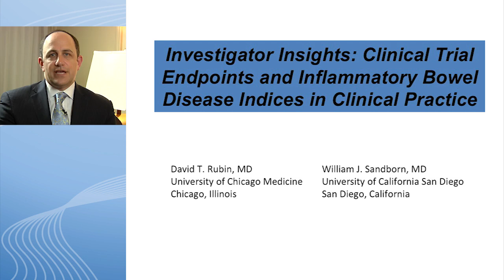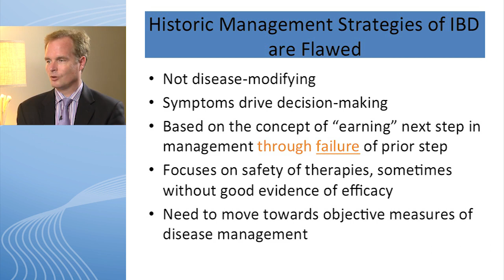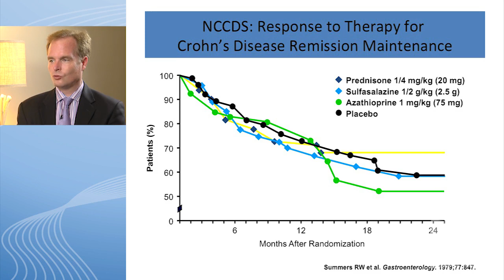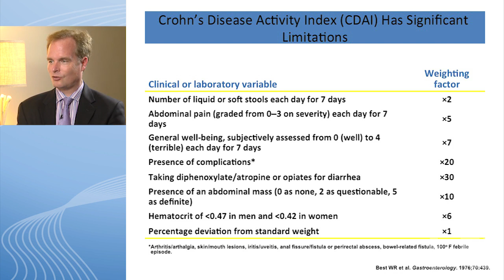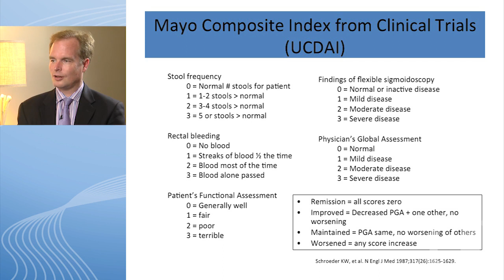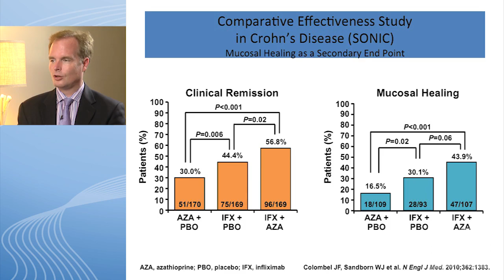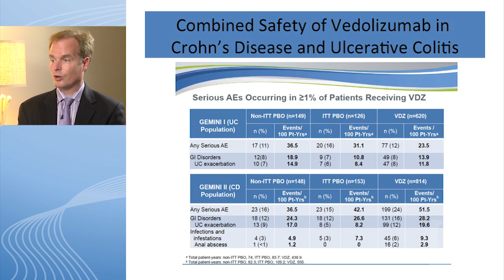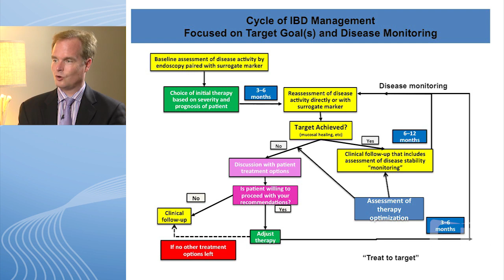Investigator Insights: Clinical Trial Endpoints and IBD Indices in Clinical Practice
In this "Investigator Insights" interview on Infammatory Bowel Disease (IBD) with Drs. David T. Rubin and William J. Sandborn, appropriate clinical trial endpoints and indices of IBD in the clinical practical setting are discussed.